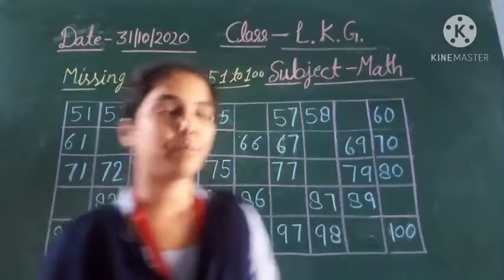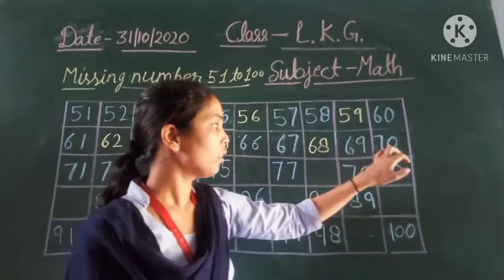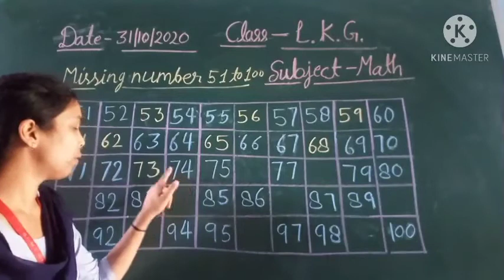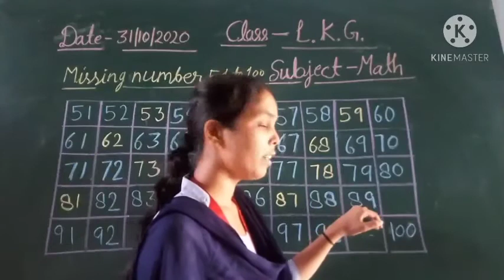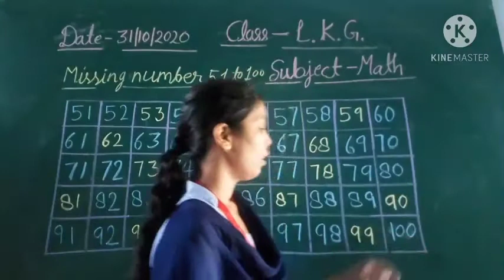Class-L.K.G., Subject-Math, 31/10